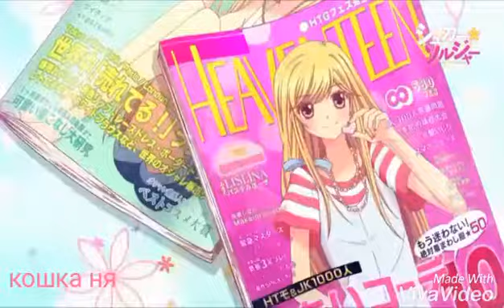Аниме клип : Я с тобою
Аниме : Сахарный солдат